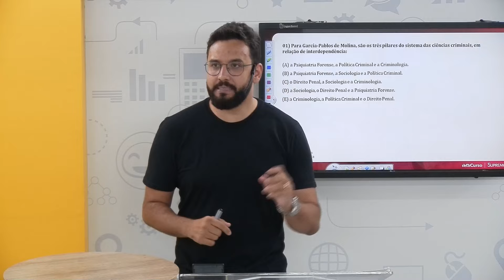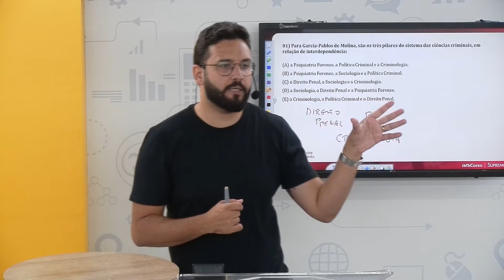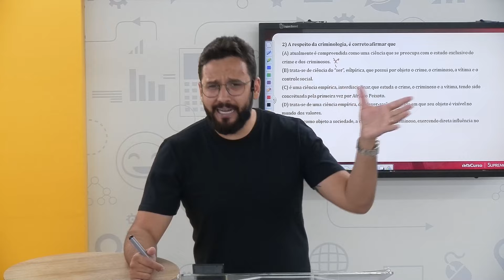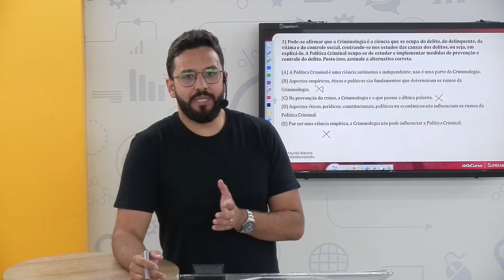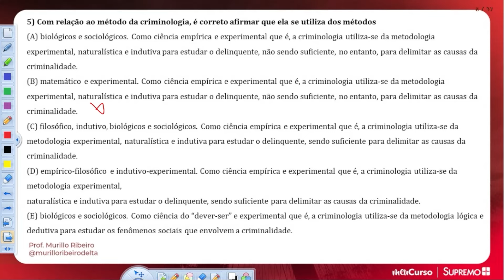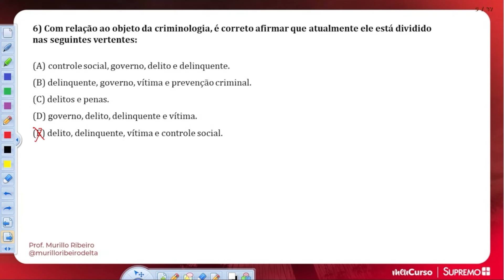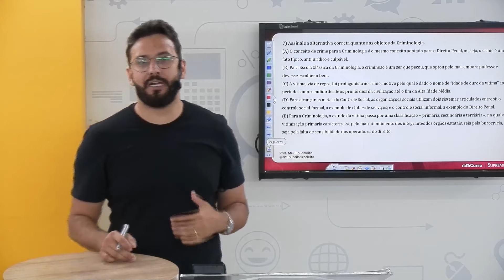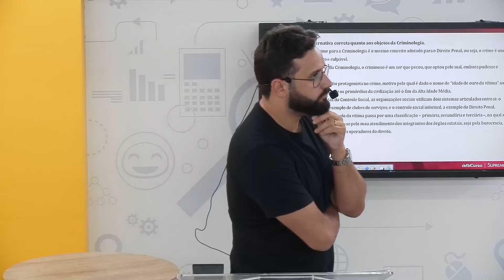Criminologia: Treinamento de Questões | Prof. Murillo Ribeiro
Participe agora, de forma gratuita, da nossa nova Comunidade de Estudos, com materiais, aulas e conteúdo exclusivo.